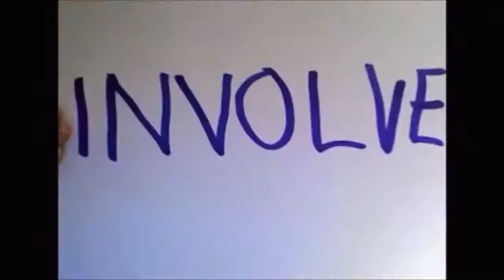METTE MARIT DE NORUEGA DIAGNOSTICADA CON EL SÍNDROME DE LOS CRISTALES